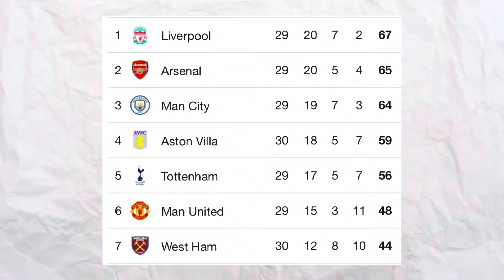WEST HAM 1-1 TOTTENHAM! Spurs LOSE OUT on their chance to get into the TOP 4.